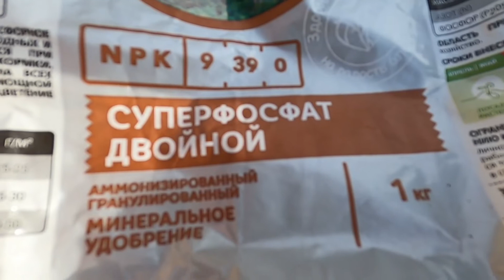Чем удобрять голубику осенью. Уход за голубикой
Удобряем голубику осенью